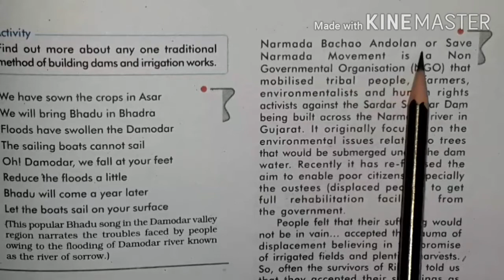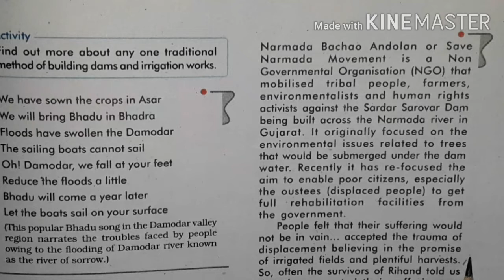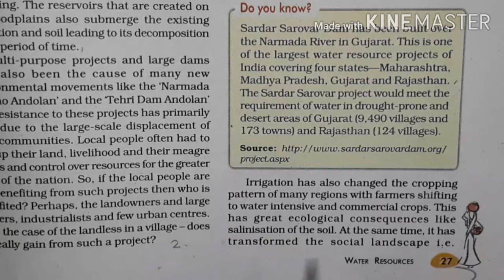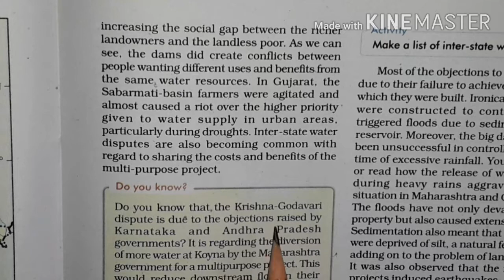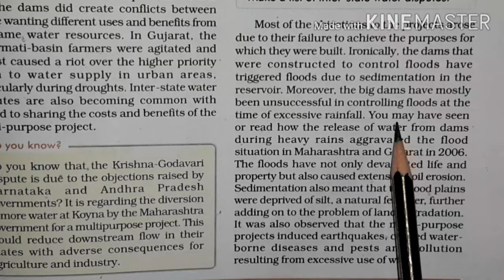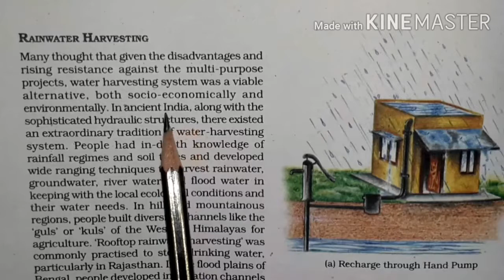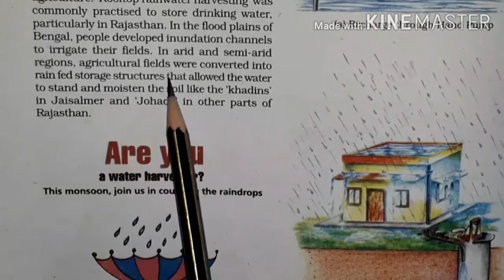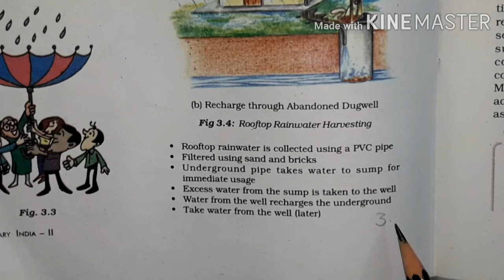Class X Geography L-3 Water Resources Part-III